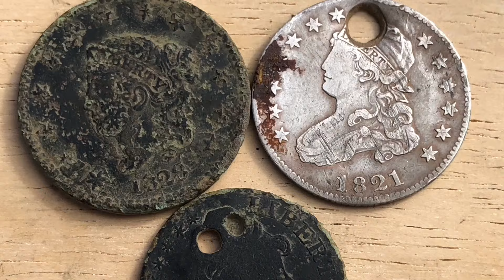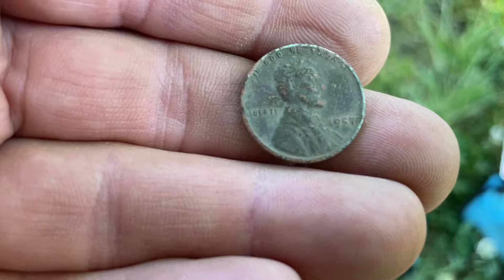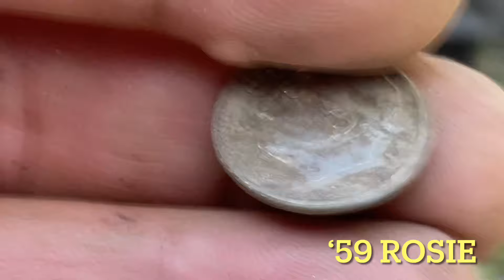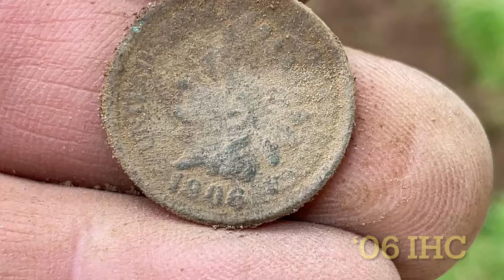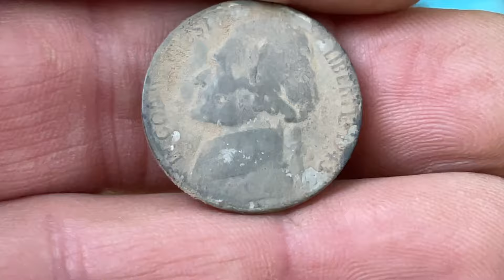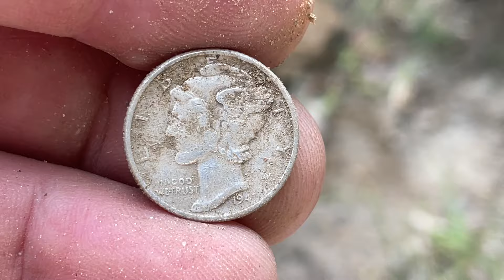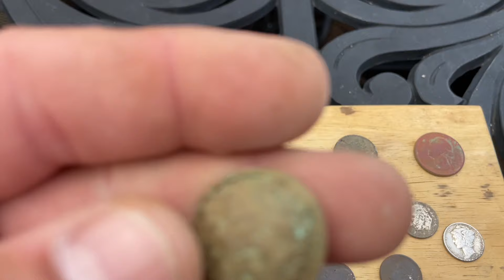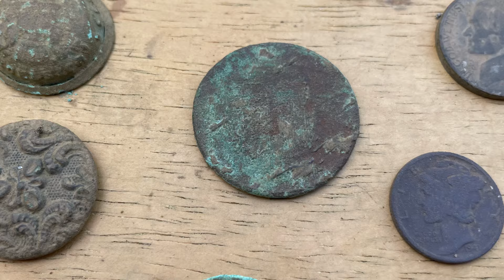1700's copper and silver Diggin' Duo Metal detecting Early Summer 2024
Hello again everyone! Here's another Detecting Video, we are at it again, this is 7 different spots , some are old some are new, please enjoy

detectorismo sondler sondengaenger sondeng golddetektor metallsonde metalldetektor sondel detecktor cerca metalli metalldetektoren schatzsuche poladitis detectando metaaldetectie